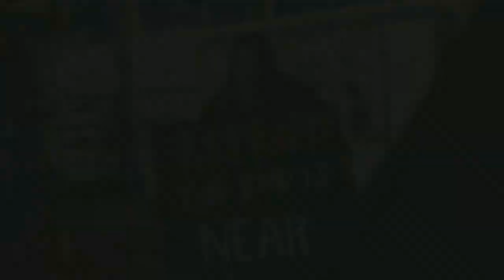Noah_s Global Flood in All Documentary